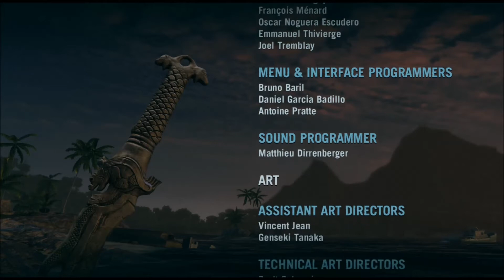Far Cry 3 Walkthrough Ch.FINALE Gameplay - Good Ending - Save Your Friends. HD 1080p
Well after conquering Vaas's and Hoyt's Rule over the island, we return only to find out one thing, Small paranoia within the Rakyat ranks have pushed them to take our own friends as their last contingency plan for us to becoming part of the Rakyat forever. After Saving Riley, we regain our sanity, our place, and our friends to only realize the harsh truth. You ARE a monster, and its something you will have to live on with for the rest of your life.

Welcome To the World of Insanity! Having fun under the sun, going to the most popular Clubs and speeding on the waterfront is everyone's imagined vacation! Did i forget to mention skydiving? Just be sure to know where you will land... As some areas of an island may look like paradise, it also carries a deep secret. A man on a mission to destroy your mind; Vaas, captures you at your landing location and holds up you and your siblings/friends for friends. With no way out you have to take extreme measures for your survival, and your Sanity. WELCOME TO THE JUNGLE BABY

You can View the entire Playlist here!

Far Cry 3 is an open world role-playing first-person shooter video game developed by Ubisoft Montreal in conjunction with Ubisoft Massive, Ubisoft Red Storm, Ubisoft Reflections, and Ubisoft Shanghai and published by Ubisoft for Microsoft Windows, Xbox 360 and PlayStation 3. It is the sequel to 2008's Far Cry 2. The game was originally set for release on September 4, 2012 in North America and September 6 in Europe; however, it was subsequently delayed until November 29, 2012 for Australia, November 30 for Europe, and December 4 for North America due to the developers tweaking the final release version of the game.

Far Cry 3 is an open world first-person shooter, which also features role-playing game elements including experience points, skill trees, and a crafting system. The player has the ability to take cover behind objects to break enemies lines of sight and also to peek around and over cover and blindfire. The player will also have the ability to perform silent "takedowns" by performing melee attacks from above, below, or close behind. The game's narrative director, Jason Vandenberghe, said that the story mode map will be around ten times larger than in the game's previous installments, indicating that it is still an open world sandbox game. Players will be given the ability to survey and plan out their attacks with stealth takedown combinations and also tag enemies with your camera in order to track their movement once they break the player's line of sight.